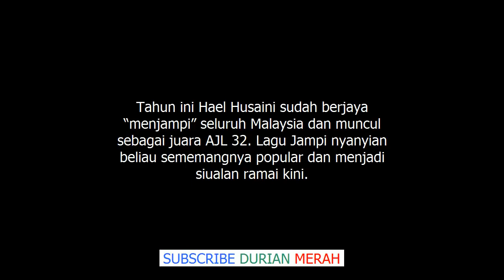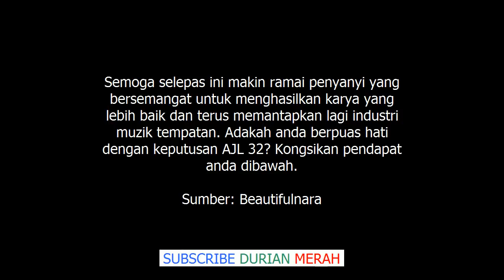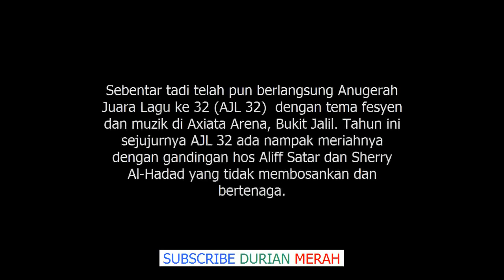Jampi Hael Husaini Juara AJL 32, Senarai Penuh Pemenang Anugerah Juara Lagu 32